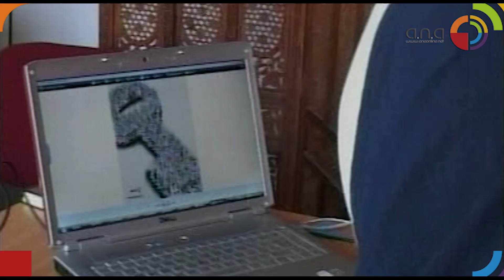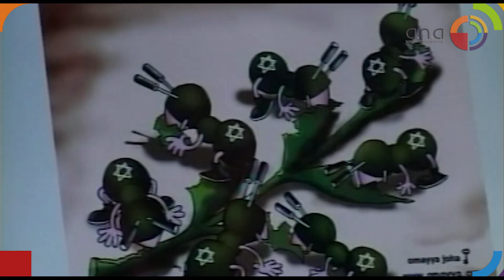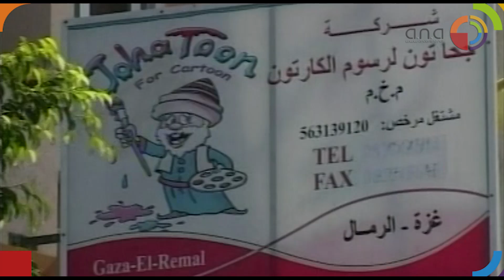فلسطين | فيلم كارتون للأطفال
تأسست شركة "جحا تون" لرسوم الكرتون في عام 2005، وتتميز الشركة بكونها الشركة الأولى في فلسطين والتي تعنى بحقل صناعة الرسوم المتحركة (الكرتونية) معتمدة على أحدث التقنيات المتبعة في صناعة أفلام الكرتون، إضافة إلى أنها تضم فريقاً نسائياً متميزاً في مجال الإبداع الفني والتكنولوجي، وترأس مجلس إدارتها رسامة الكركاتير المعروفة السيدة أمية جحا.